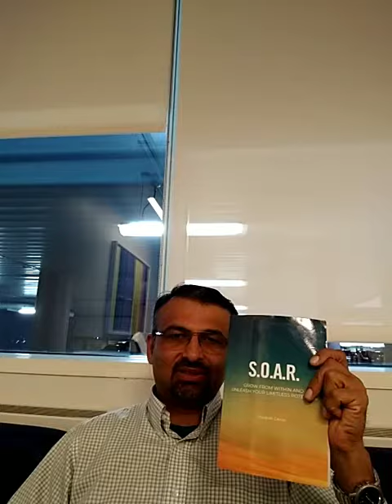awakening10 Stand Up, Show Up, and Speak Up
"You are the captain of your own ship, master of your destiny" - Napolean Hill

💖S.O.A.R. - Stand out. be Outstanding. Be Approachable. be Remarkable💖
Next week